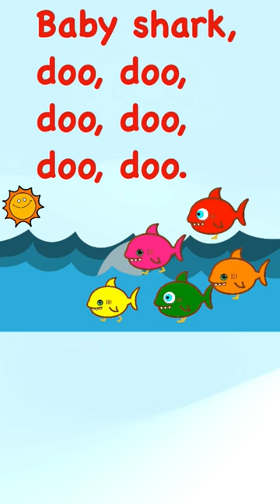Baby shark|animation|shark family|Nursery RhymeWith Lyrics|Cartoon Animation Rhymes Songs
Baby shark!
Mommy shark!
Daddy shark!
Grandma shark!
Grandpa shark!
Run away!

Head, Shoulders, Knees & Toes - Exercise Song For Kids

“Head, Shoulders, Knees and Toes” Lyrics

kidaoo
kidssongs
englishkidssong
hickorydickory
hickorydickorydock
rhymes
incywincyspider
baabaablacksheep
johnyjohnyyespapa
oldmacdonald
bedtimestory
rhymesforkids

famous nursery rhymes
(Fun fact: There are two more verses, should you want to include them!) When the blazing sun is gone, When he nothing shines upon, Then you show your little light, Twinkle, twinkle, all the night. Twinkle, twinkle, little star, How I wonder what you are!

Then the traveler in the dark Thanks you for your tiny spark; He could not see which way to go, If you did not twinkle so. Twinkle, twinkle, little star, How I wonder what you are!

Bump Love: When it comes to famous nursery rhymes, who can resist the tale of the mischievous siblings who made it to the top of the hill, only to roll all the way back down? (Also, RealLifeLessons.)

Jack and Jill went up the hill, To fetch a pail of water. Jack fell down and broke his crown, And Jill came tumbling after.

Bump Love: If you have a little one who’s nervous about hitting the dance floor, teach him or her the pantomime-friendly “I’m a Little Teapot” (by George Harold Sanders and Clarence Z. Kelley). The nursery rhyme and accompanying choreography was created for the youngest students at Kelley’s dance school in 1939, and indeed, kids have been rocking “The Little Teapot” ever since.

I’m a little teapot Short and stout Here is my handle; [one hand on hip] Here is my spout. [other arm out straight]

When I get all steamed up Hear me shout: [lean over toward spout] “Tip me over and pour me out!”
“Baa, Baa, Black Sheep” Bump Love: It’s perfect for a baby, because nearly everything in it is easy to pronounce. And what little guy can resist the idea of snuggling up to a big, fluffy lamb?

Baa, baa, black sheep, Have you any wool? Yes, sir, yes, sir, Three bags full; One for the master, And one for the dame, And one for the little boy Who lives down the lane.
“The Muffin Man” Bump Love: Carbs! (Kidding.) No, “The Muffin Man” is one of the most popular nursery rhymes thanks to its guessing-game style. (A hilarious tribute in Shrek doesn’t hurt either.)

Oh, do you know the muffin man, The muffin man, the muffin man, Oh, do you know the muffin man, That lives on Drury Lane?

This little piggy went to market, This little piggy stayed home, This little piggy had roast beef, This little piggy had none, And this little piggy went Wee, wee, wee, all the way home!
“Three Blind Mice” Bump Love: “Three Blind Mice” makes the list for being
Three blind mice, Three blind mice See how they run, See how they run!